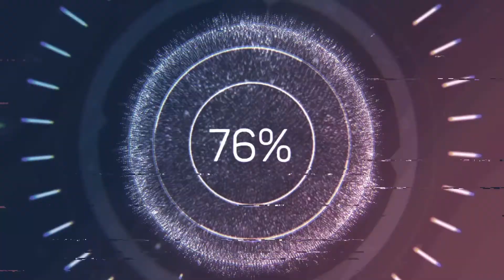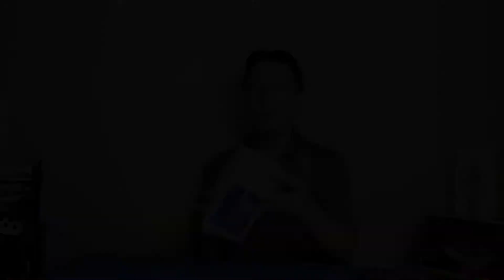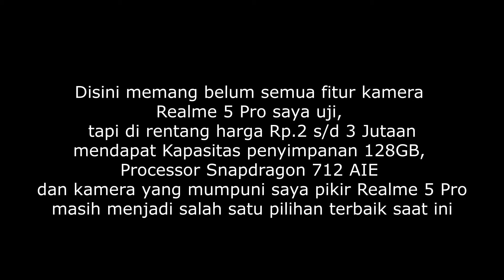REALME 5 PRO KAMERA VIDEO & PHOTO NYA GOKIL !!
Realme 5 pro kamera video dan photonya masih menjadi salah satu yang terbaik untuk handphone kelas 2-3 jutaan.

Dibekali kamera Sony IMX 586, ditunjang Processor Snapdragon 712 AIE dengan kapasitas penyimpanan 4/128GB siapa yang tidak tergiur saat tahu harganya hanya Rp.2.5 jutaan.

Video ini khusus untuk mengetest hasil kamera Realme 5 Pro apakah masih bersaing di tahun 2020 ini ?

Yuk kita bandingkan bersama-sama.

Like dan komentar teman-teman akan sangat membantu channel ini berkembang lebih lagi.

Share juga ke teman-teman yang lain , barangkali ada yang mau membeli handphone Realme 5 pro kamera video dan photo yang gokil ini.